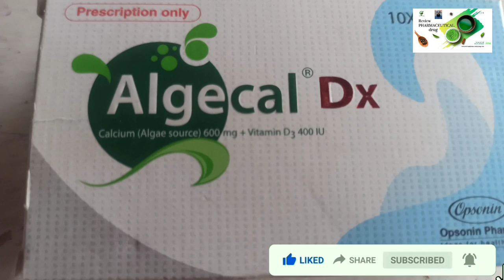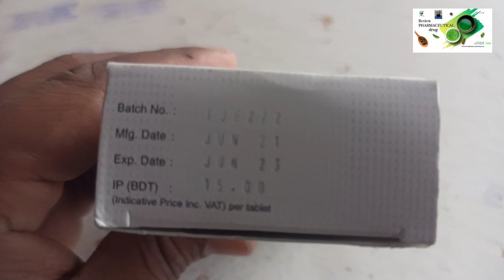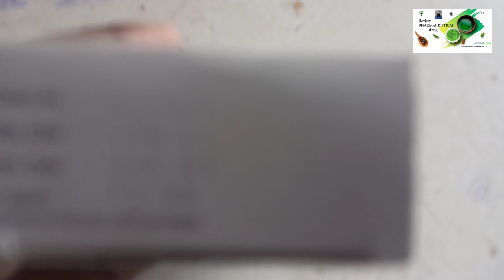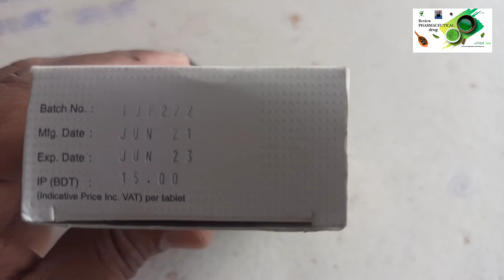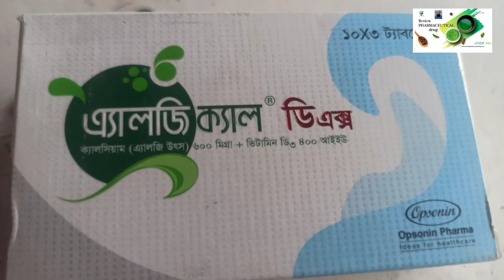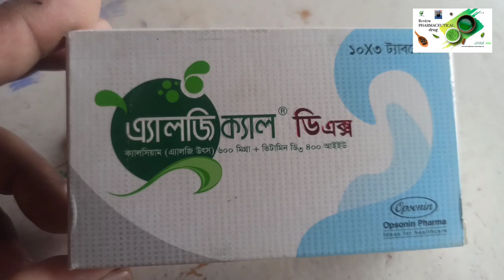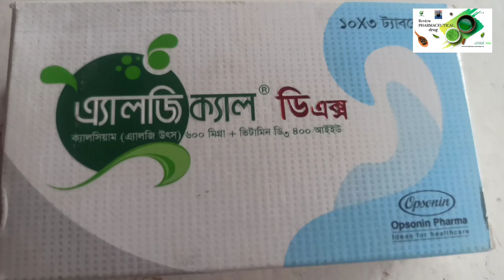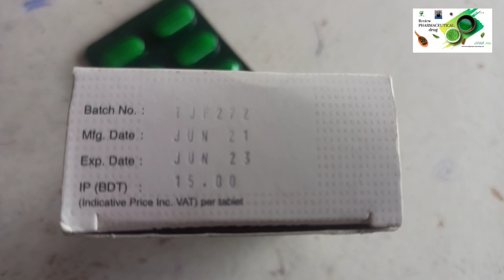Algical Dx |এ্যালজিক্যাল ডিএক্স | মাঝা-কোমরে ব্যথা | হাটুতে ব্যথা | ক্যালসিয়ামের ঘাটতি।বীর্য্য পাতলা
চ্যানেলে আপনাদেরকে স্বাগতম ৷আমাদের চ্যানেলে নিয়মিত ঔষধ , স্বাস্থ্য সম্পর্কে এবং দৈনন্দিন জীবনের প্রয়োজনীয় ঔষধ সম্পর্কে গুরুত্বপূর্ণ পরামর্শ প্রদান করা হয় ৷সুতরাং আপনার এবং আপনার পরিবারের সুস্থ এবং সুখী জীবন যাপন করতে সাবসক্রাইব করে আমাদের সাথেই থাকুন এবং সবার আগে আমাদের ভিডিও পেতে বেল আইকনটি অন করে all notification সিলেক্ট করে দিন ৷যদি আমার ভিডিও থেকে কিছু শিখতে পারেন আর ভাল লাগে তবে শেয়ার করার বিনীত অনুরোধ রইলো ৷ধন্যবাদ

me.